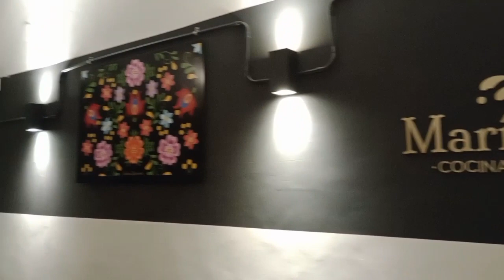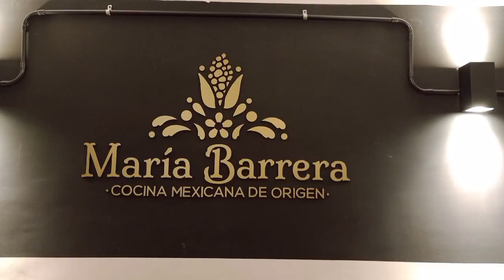EXPERIENCIA DE SABORES INCREÍBLE CON LA COMIDA MEXICANA EN BUENOS AIRES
Cualquier duda, pregunta y te explico en detalle

Me encontras también en:

🔆Instagram: Cocina Sana y Rápida.

Youtube: La Cocina de Emilce

Recetas de repostería

Recetas de postres

Decoración de pasteles

Cocina de postres